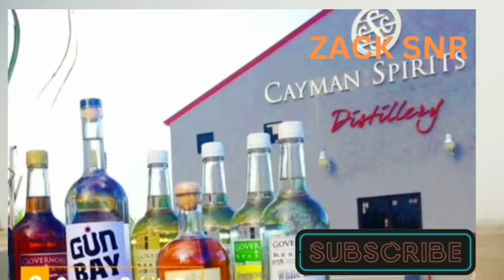What are the Untold Revelations about Cayman 🇰🇾 Islands' History?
In this video,we are going to ‎see DeeMwango's Revelations about Caymans 🇰🇾 Islands and the little known secrets of 🇰🇾 islands.